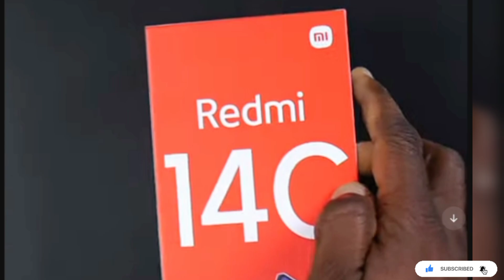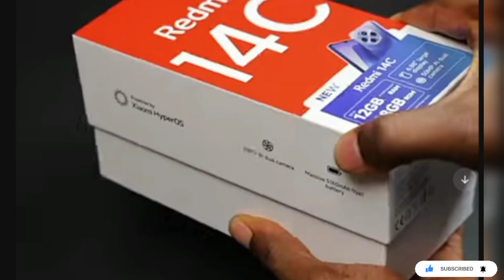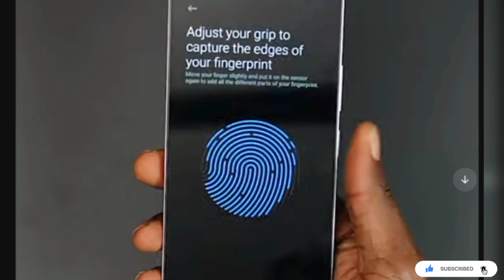Redmi 14C Full Review in Sri Lanka - Sinhala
Hello Friends ,

This Video Is About Redmi 14 C Full Review in Sri Lanka - Sinhala

(මතක ඇතුව Bell Icon එක All කරන්න)